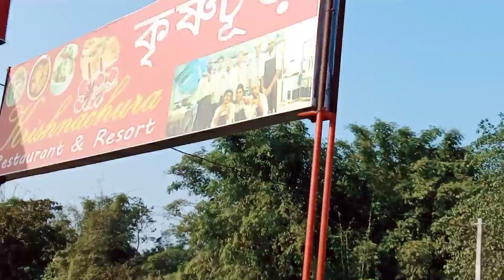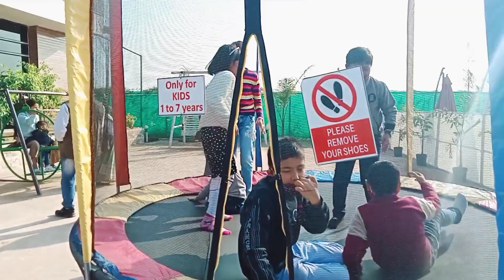Krishnachura resort...New year buli olop furi ahilu..mur logor buror logot...bohut enjoy korilu..🎇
কৃষ্ণচুড়াট কি কি কৰিলো..💃